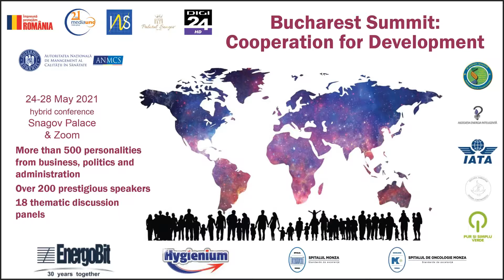Yugo Neumorni - CISA, EMBA Chairman of the European CIO Association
Yugo Neumorni - CISA, EMBA Chairman of the European CIO Association, Keynote Speaker: "Bucharest Summit: Cooperation for Development"